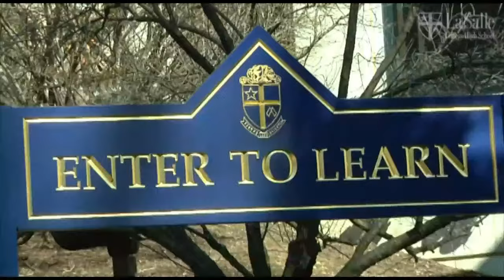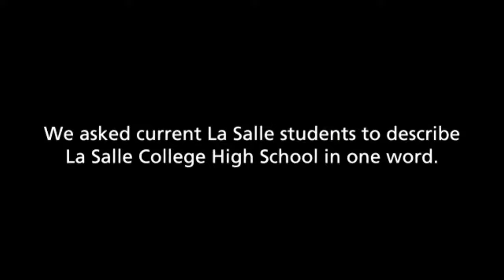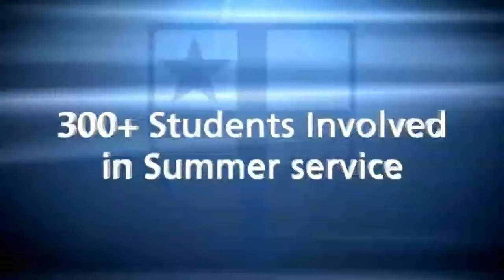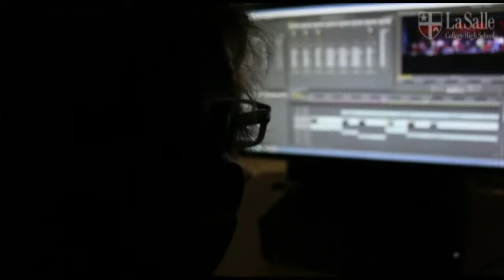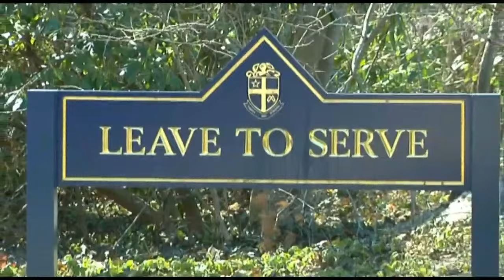La Salle College High School vs. Cardinal O'Hara High School Basketball (January 22, 2024)